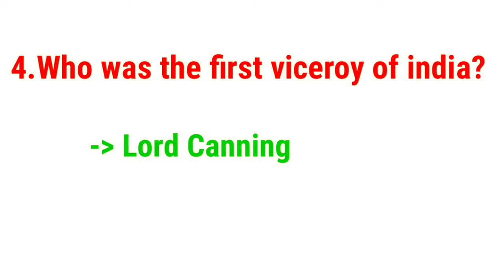First governor general and viceroy of India ////g.k most important... History...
Governor general and viceroy of india.

 Governor

          Governor
                     General

And

         Viceroy of

  INDIA 🇮🇳🇮🇳🇮🇳🇮🇳🇮🇳